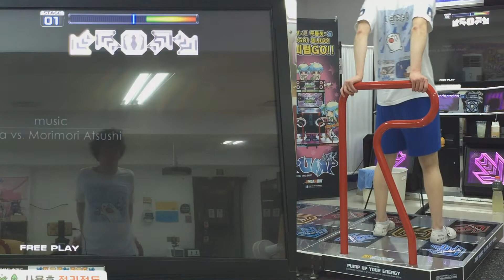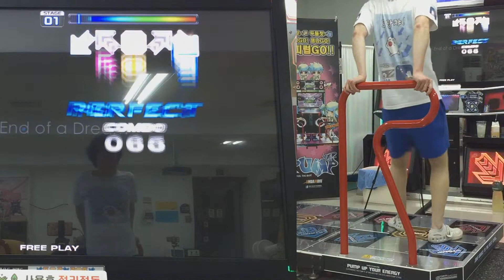펌프 잇 업 20주년, XX, 리 엔드 오브 드림 (Re End of a Dream), S21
안그래도 노래 긴데 초견플 최후반 롱놋 폭탄에서 낚여 죽으니까 화남
싱글 더블 둘다 -_-;;;